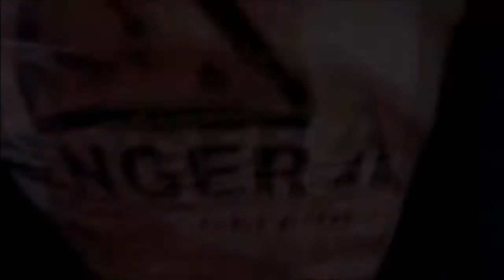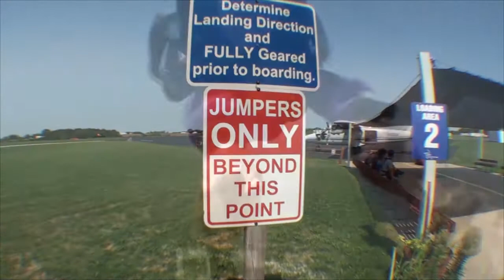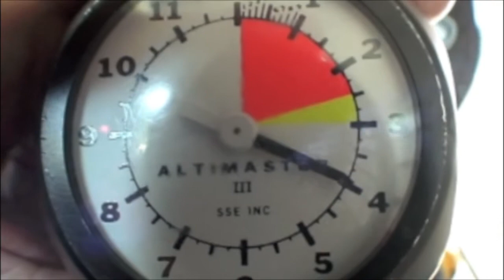Monique Spence's Tandem skydive!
Monique Spence's tandem skydive on Wednesday, August 29, 2012 with Anthony Ebel.